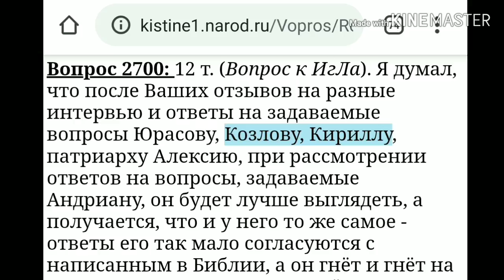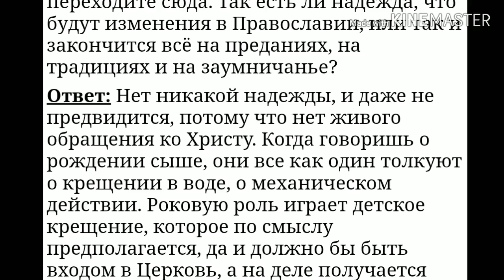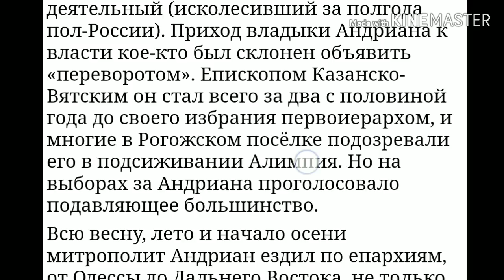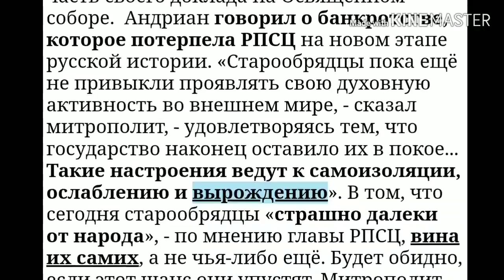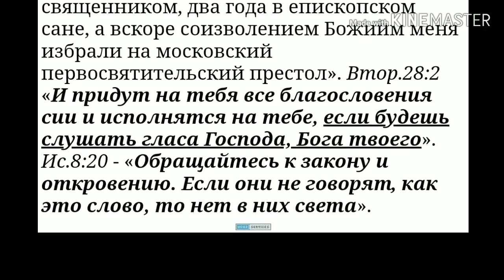2700. Есть ли надежда на изменения в Православии?